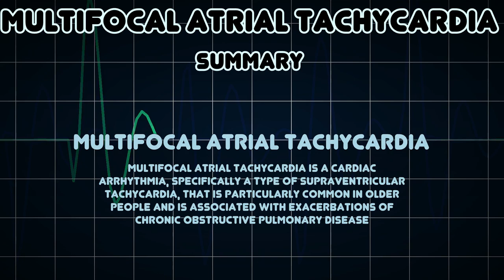Multifocal atrial tachycardia (Medical Condition)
Symptoms, risk factors and treatments of Multifocal atrial tachycardia (Medical Condition)

Multifocal atrial tachycardia is a cardiac arrhythmia, specifically a type of supraventricular tachycardia, that is particularly common in older people and is associated with exacerbations of chronic obstructive pulmonary disease